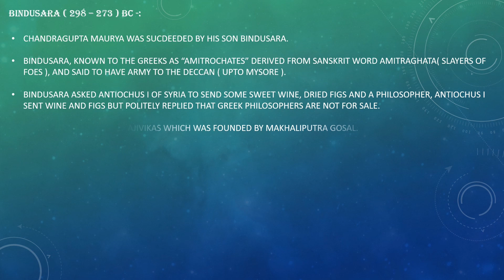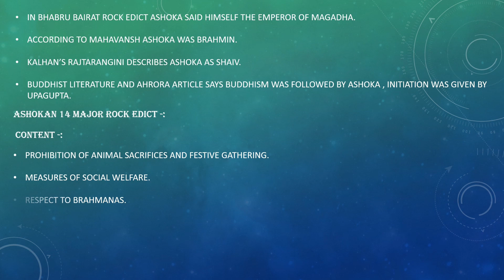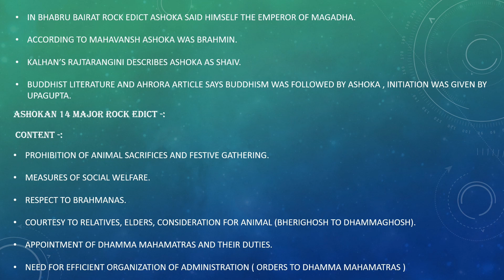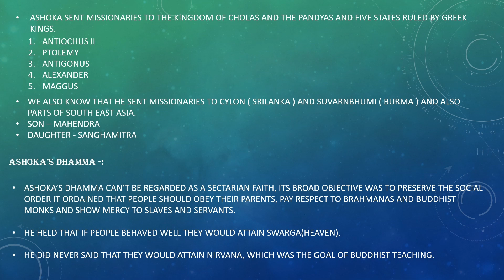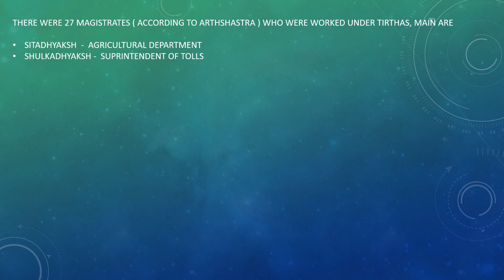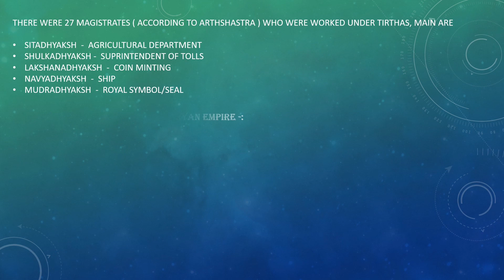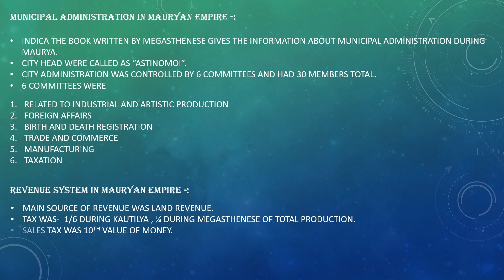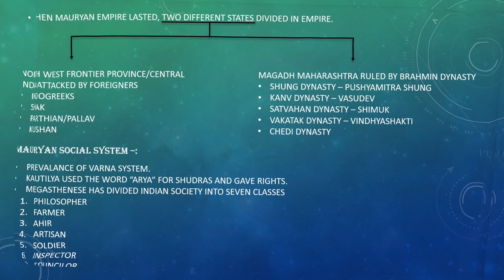Magadh Empire 2 || NOTES |- Mauryan Dynasty, Chandragupta maurya, Bindusara, Ashoka| Ancient History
THIS VIDEO IS OF ONLY 8:02 MINUTES, HERE YOU'LL FIND ALL ABOUT MAGADHA EMPIRE, MAURYAN EMPIRE, BINDUSAR, ASHOK, KAUTILYA, MAURYAN ADMINISTRATION .